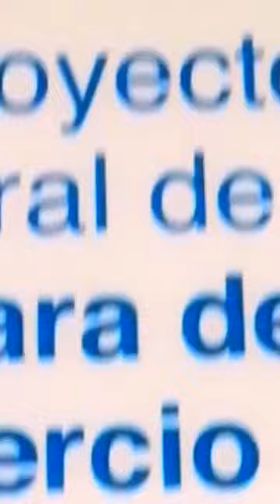Centro Cultural de la Antigua Aduana en Barranquilla Colombia padrinitos